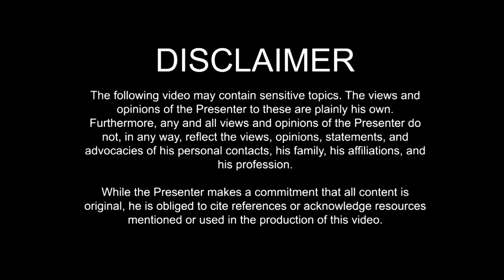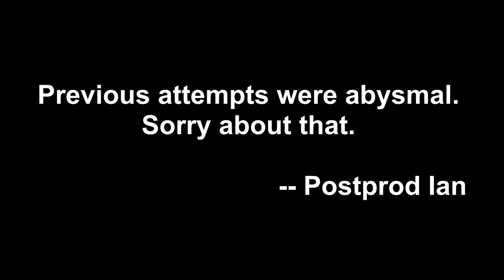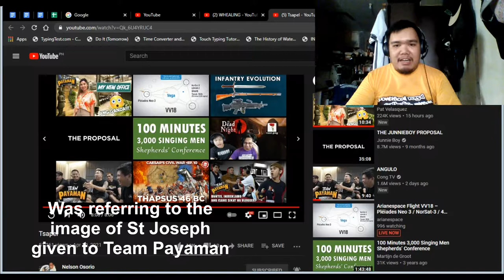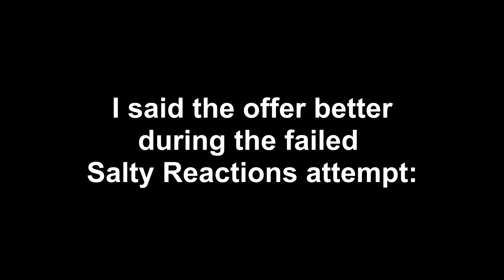Law of Attraction or St Joseph's intercession? -- Reacting to the Team Payaman x OSJ collab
In this video: This week, Team Payaman surprised its viewers by sharing their visit to a Catholic parish and seminary of the Oblates of St Joseph. Most likely, this was planned by the latter as they would like to get some traction for the Feast of St Joseph the Worker, which I have attempted to upload this video on its last few hours.

Anyway, whether it was Team Payaman's concept of the Law of Attraction, a sheer coincidence between two charismatic Catholics (@Cong TV, as you might remember, belonged to a CFC family while Fr @Nelson Osorio, OSJ served as chaplain for charismatic groups), or an answered prayer through the intercession of St Joseph (and the congregation's founder, St Joseph Marello), the collab is open to interpretation.

Recorded 1 May 2021, Feast of St Joseph the Worker